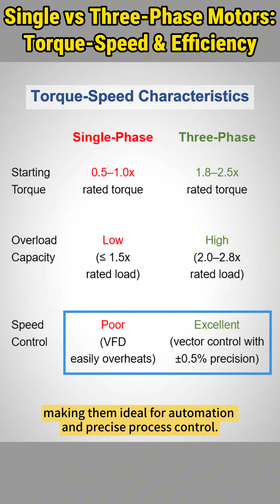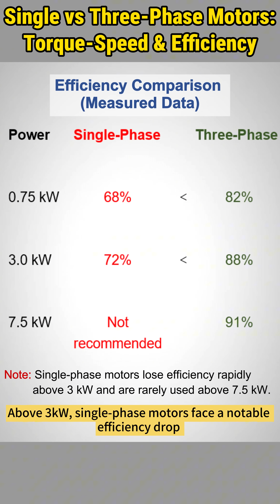Single vs Three-Phase Motors: Torque-Speed & Efficiency Compared!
ATO delivers the ultimate motor selection:
✅ Three-Phase Powerhouses (Up to 95% efficiency):

📲💭Plus 24/7 engineering support to match the perfect motor to your needs!
Why do industries overwhelmingly choose three-phase motors?
Discover the critical performance differences between single-phase and three-phase motors in terms of torque, overload capacity, speed adjustment, and efficiency!
In this quick video, we provide real test data showing how each motor type performs under various conditions, helping you choose the right motor for your industrial automation or electrical engineering projects.
Need specs?
Our engineers will reply!